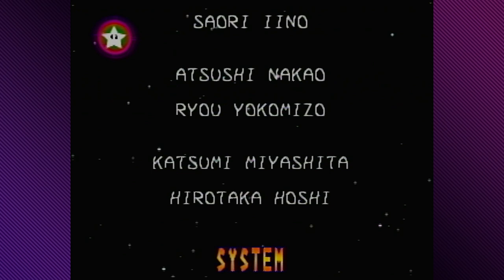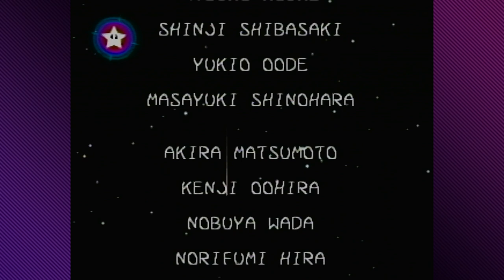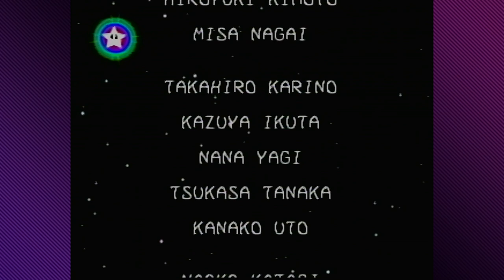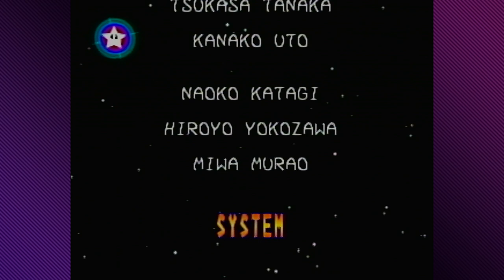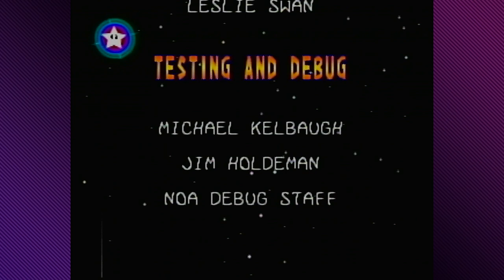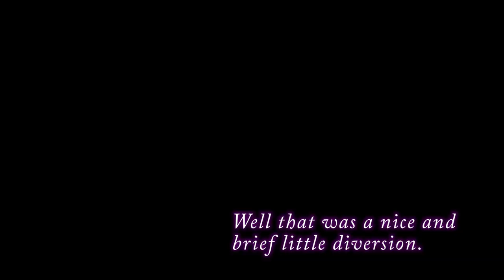Mario Party 3, Ep. 46: How to Compose With Fins On - Press Buttons 'n Talk